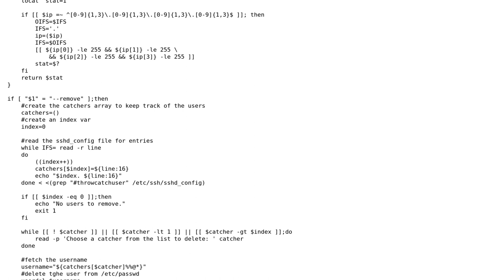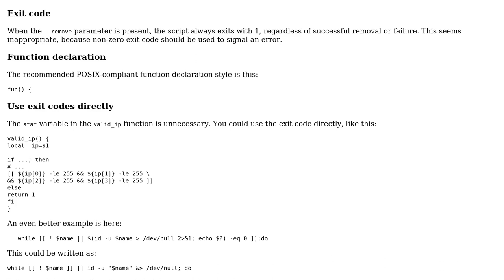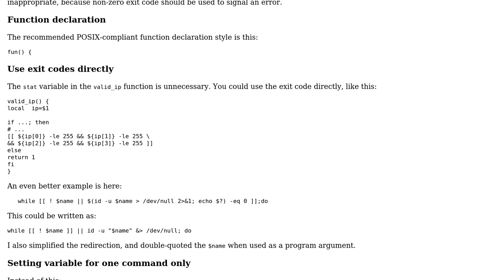Code Review: throwcatch: Super easy, SFTP-based backup tool